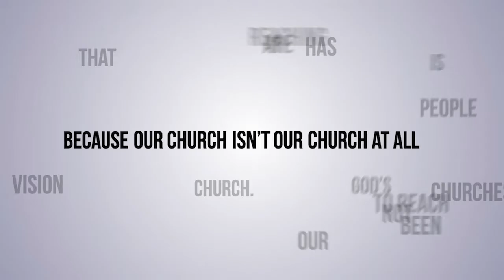One Church Part 3 - One Joy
Have you ever been to a surprise party? While the person is surprised that there is a party, they are never surprised at the reason for the celebration. They already know that it is their birthday, anniversary etc. But in Jesus’ day, there were a number of people that were genuinely surprised to discover what God celebrates. This series, ONE Church, will show us that God loves to celebrate a party of ONE.